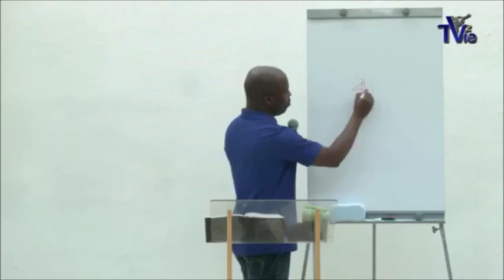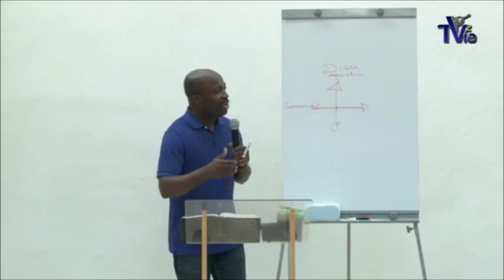Comment se vit la communion fraternelle ? - (Shora Kuetu)